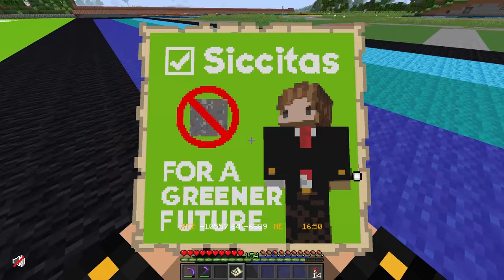I might be crazy